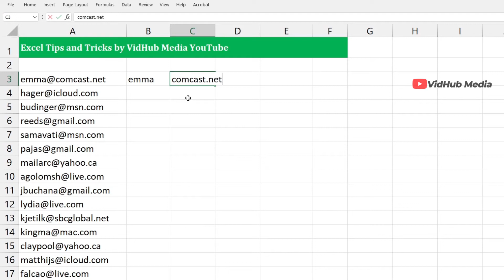Excel Hack How to Separate Name from Email in Excel Fast without Formula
This Excel Hack shows the quick way to separate a name from an Email list in Excel without using a formula or function. To separate name from email is easy in Excel with help from the Excel Shortcut key (Ctrl + E).

Note: All the graphics or data are acknowledged or talked about in the video.